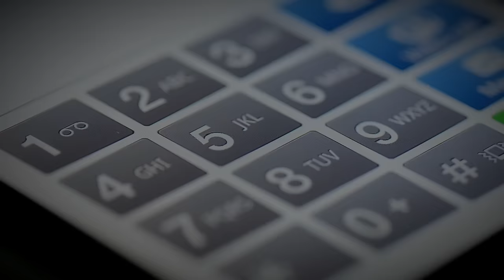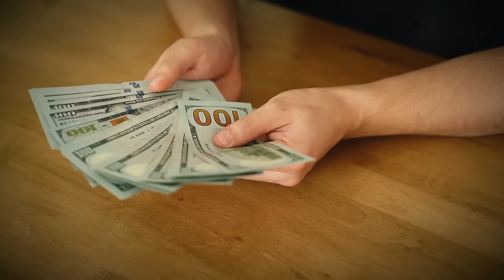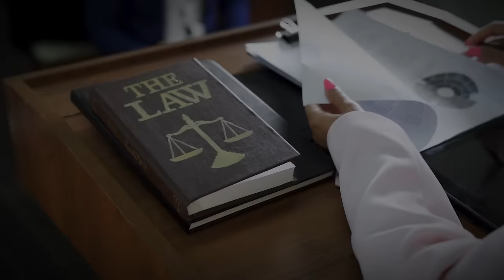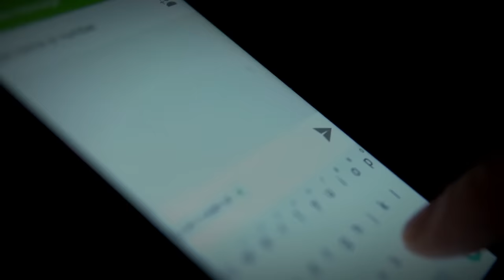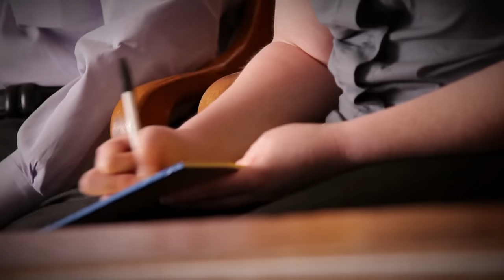The Chilling Case of Sydney Loofe! True Crime Documentary.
On November 16, 2017, a Thursday, Sydney Loofe, aged twenty-four, was expected to work at Menards in Lincoln, Nebraska, where she served as a cashier. However, she didn't appear for her shift and failed to inform anyone of her absence. Concerned, her coworkers, friends, and family attempted to reach out to her via calls and texts, but received no response. Sydney's family relocated to Neligh when she was in second grade.